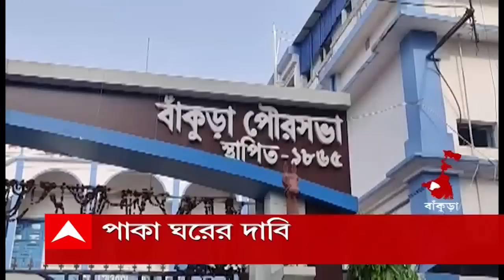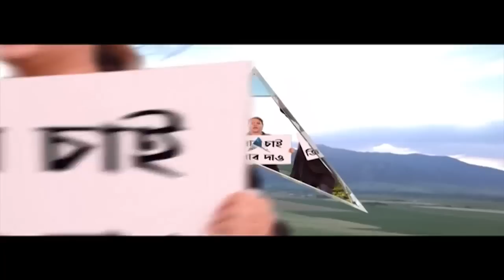Bankura Shelter Crisis: কাঁচা মাটির বাড়িতে বসবাস। পাকা ঘরের জন্য আবেদন করলেও সাড়া না মেলার অভিযোগ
কাঁচা মাটির বাড়িতে বসবাস। বাসিন্দাদের অভিযোগ, পাকা ঘরের জন্য পুরসভার গৃহ প্রকল্পে আবেদন করলেও সাড়া মেলেনি। বর্ষায় কী হবে ভেবে রীতিমতো আতঙ্কে  বাঁকুড়া পুরসভার ৯ নম্বর ওয়ার্ডের ৩৬টি পরিবার। এ নিয়ে তৃণমূলকে কটাক্ষ করতে ছাড়েনি বিজেপি। পুরপ্রধানের আশ্বাস, দ্রুত সমস্যা মিটবে।